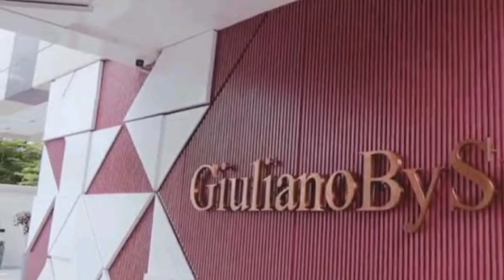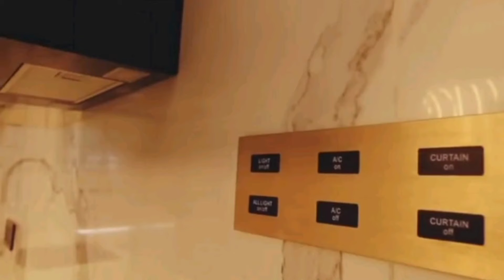Inside Nigeria's Most Famous Artist Mansion in Banana Island, Lagos State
Multi-award-winning singer and songwriter Davido (David Adedeji Adeleke) gifted himself a new house in Banana Island following his amazing performance the previous year. The early months of 2022 seemed to be a shopping spree for the movie star. the building of Davido’s new apartment is called the Giuliano De’ Medici, named after the De’ Medici family which was a powerful family that captured the ideals and principles of the Florence Renaissance.
The Giuliano was designed by Sujimoto Construction, one of the best luxury real estate development companies in Africa. The building has eight luxury 5-bedroom terrace apartments and two of the best penthouses in Lagos. It also has a car garage for three cars, a cinema, and a general 5ft pool. Davido recently purchased one of the units in this multi-million dollar mansion.
There was a lot of architectural detail put into the construction of this building. From the glass finishing to lighting and even CCTV cameras for maximum security, the Giuliano is truly a home for anyone that can afford it. More so, some utilities like gates are automated, adding more luxury to the already rich feeling of the house.
As expected, the living room is located on the first floor of the apartment. While artworks on the wall and exquisite lightings are something to be fascinated about, the handmade Bentley furniture is what really catches the fancy of people with high taste.

In total, the house is decorated with Bentley, Cartier, and Fendi furniture and sheets. More so, marble tabletops seal the deal to put the living room on the same level as what you’d get in most five-star hotels in Lagos.
Kitchen
Kitchens in an apartment often don’t get at a lot of attention from constructors, so we usually do not expect to be wowed, but Sujimoto takes every single detail extremely seriously – thus we’ve got a kitchen space that’ll rival any royal or presidential apartment. The lightings are just as creative as what’s seen in the main living room, showing no signs of negligence to details by the constructor.

Most of the appliances in the kitchen (and the entire house) were made by Bosch, a high-end German manufacturer of household equipment. The kitchen comes with a Five-burner Gas cooker, an induction cooker, and an oven to give the cook options of whatever suits their dish. And of course, other luxurious amenities like a TV and window for a panoramic view are made available.

Bedrooms
The first sight of the master bedroom that depicts luxury is that it has its private sitting area – where the furniture is designed by the popular fashion brand, Cartier. While that’s the case, we have electronic curtains installed to further ease the stress you need to go through if you want to get a view of the city from your bedroom window. And of course, the classic king-sized bed, exquisite lighting, and ornaments to get the desired luxurious finish.

Next, we explore the walk-in closet which is well crafted with a plethora of drawers and wardrobes – sure a superstar like Davido has a lot of clothes and jewelry to occupy all available spaces. Moving further to the bathroom and toilet in the master bedroom, we have a smart mirror and bath uniquely shaped bathtubs.
The majority of the items in the bathroom are made of Porcelanosa and designed by Zaha Hadid. Also, the bathroom is equipped with electronic showers to further raise the bar when we define a luxurious home.
Aside from the master bedroom, the other four bedrooms are equally designed to meet the level of luxury seen in the entire house. All bedrooms have a private sitting area with luxurious furniture, electronic curtains, distinctive lighting, and a walk-in closet. Perhaps the only notable difference in quality is the available view, massive spacing, and king-sized bed available in the master bedroom.